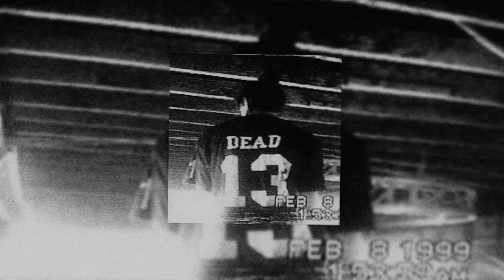[FREE] Bones X Xavier Wulf Type Beat - WeatherMan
🎧 This beat is free for non-profit use. If you use it, you must credit me (prod. abhorrently.wav). For profite purposes please purchase a lease.

📲 Any questions about rent, exclusive rights and other issues, write to instagram: abhorrently.wav

2021
beats
suicideboys type beat
dark trap
night lovell
shwb
seshollowaterboyz